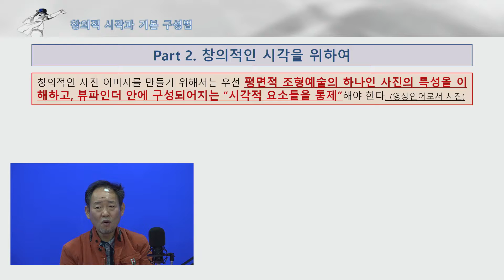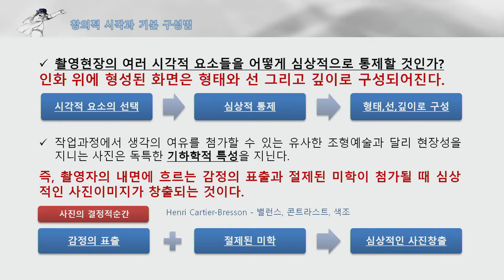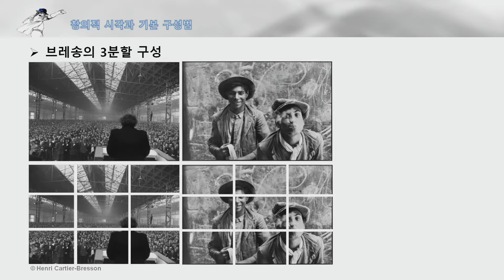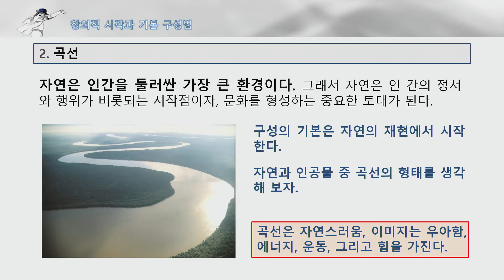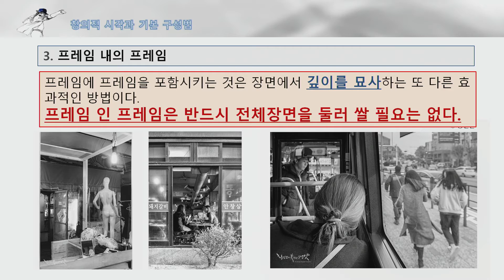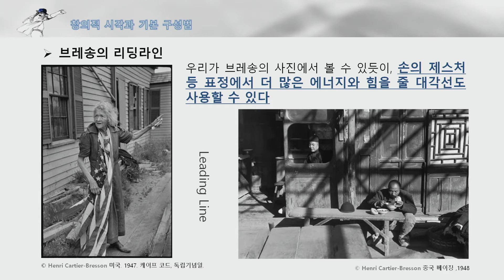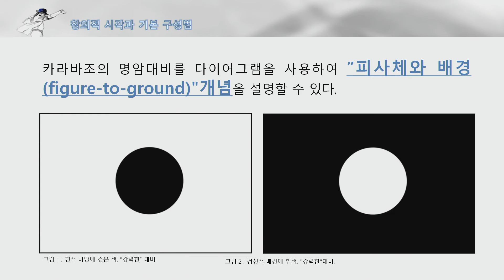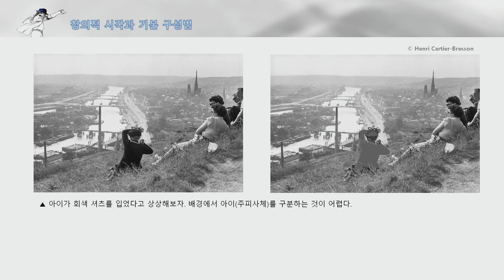[3-4] 사진작가 - 앙리 카르티에 브레송_제4편/ 브레송 사진의 구성기법(1)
창의적인 시각을 위하여 "브레송의 사진구성기법" 을 분석해 본다.1부

창의적인 사진 이미지를 창출하기 위해서는 우선 평면적 조형예술의 하나인 사진의 특성을 이해하고 뷰파인터 안에 구성되어지는 시각적 요소들을 통제할 수 있어야 한다.
의도적으로 표현되어지는 다양한 형상들이 주는 심리적 요인을 분석하고 사진의 내용과 부합되는 적절한 사진술이 쓰일 때 보다 설득력 있는 사진을 만들 수 있다.

시각적 요소들이 단순한 형태미 재현에 치우친다면 사진의 본질인 영상언어의 특성을 살렸다고 볼 수 없다.
촬영자의 감성이 실리지 않은 사진은 설득력이 부족하기 마련이다.
감성이란 주관적인 것으로 촬영 당시 극히 순간적이다